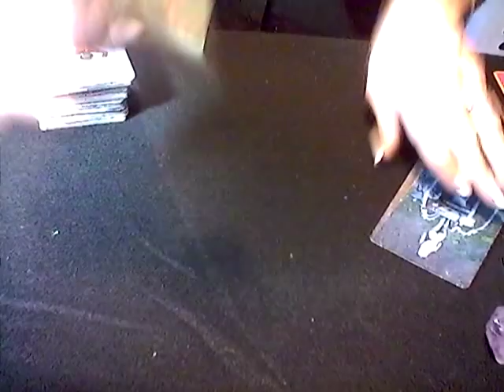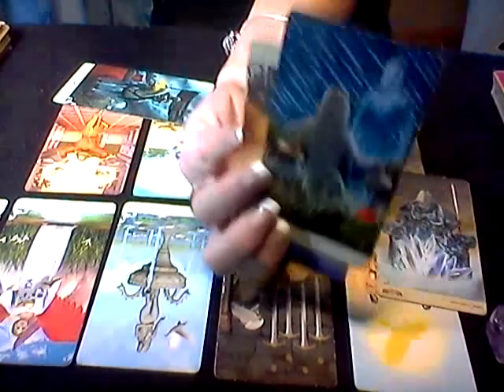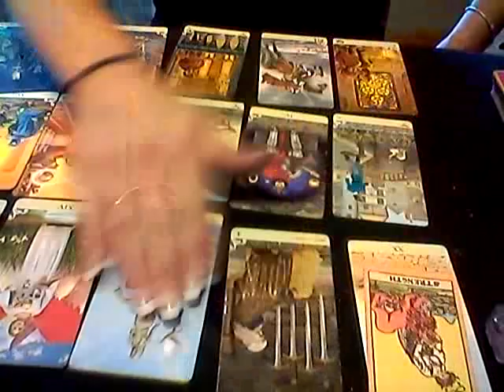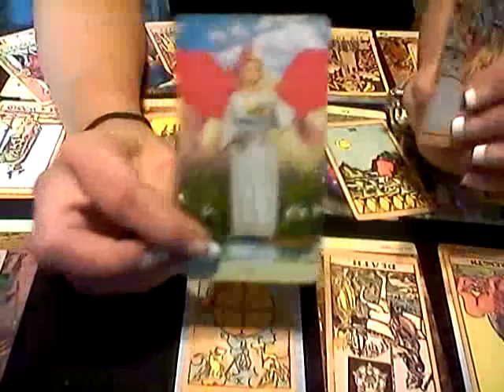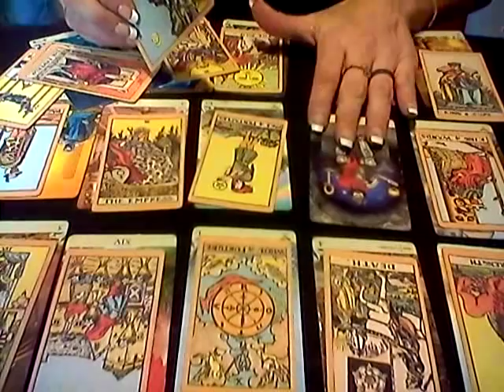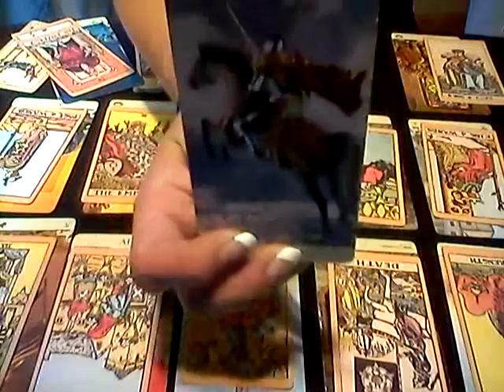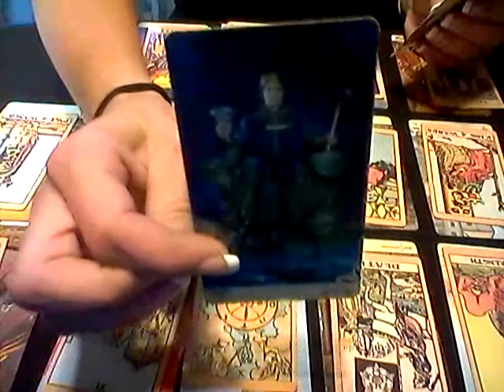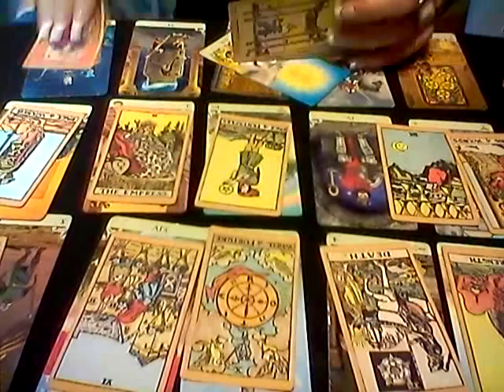LEO*WEEKLY LOVE READING*JULY-5-12TH, 2018